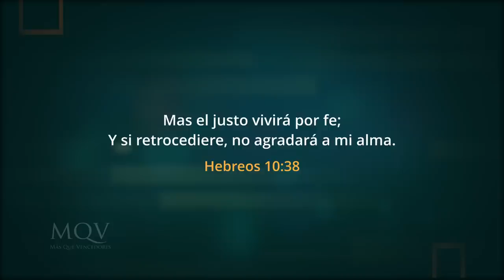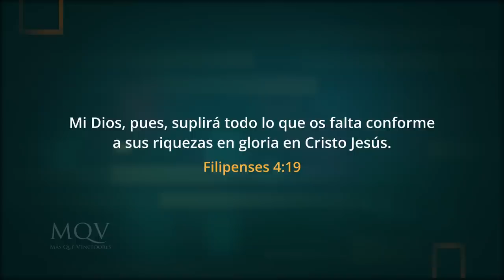TV390 Prédica del pastor Emilio Agüero - Viviendo por fe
Si hoy te encuentras atravesando un desierto de la vida, Dios te puede prosperar allí si decides creerle. Quita tu mirada de las circunstancias y pon tu fe en el Señor; no mires la arena ni la piedra, la soledad ni el calor, ¡mira a Dios! ¡Él puede sacarte de allí en bendición!